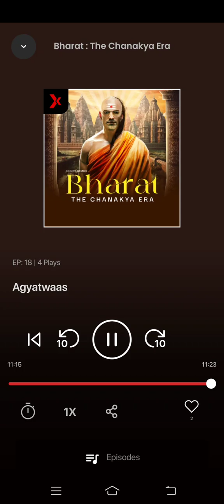bharat the chanakya, Ep 18